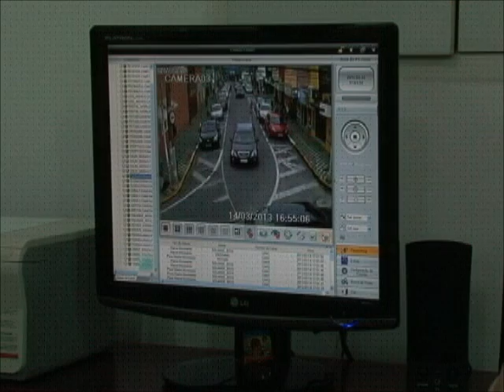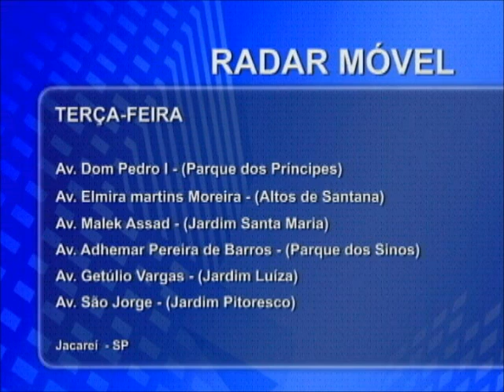Notícias de Jacareí - Edição 9 (18/03/2013)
- REMÉDIOS PODERÃO SOFRER REAJUSTE NOS PREÇOS A PARTIR DE SÁBADO
- TRANSPORTE DE JACAREÍ VAI FICAR MAIS CARO
- ALUNOS DA REDE MUNICIPAL DE ENSINO VOLTAM ÀS AULAS
- COMERCIANTES INSTALAM CÂMERAS DE SEGURANÇA NAS RUAS DE JACAREÍ
- EQUIPE DE RUGBY DE JACAREÍ VENCEU A EQUIPE DO URUTU PELA COPA SÃO PAULO
- CONSTRUÇÃO DO ACESSO À CDHU DO BAIRRO BANDEIRA BRANCA
- VEREADOR PAULINHO DO ESPORTE PEDE INSTALAÇÃO DE SEMÁFOROS
- VEREADOR FERNANDO DA ÓTICA PASSA POR CIRURGIA"